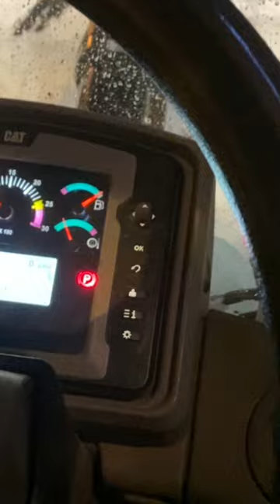Hey! You can’t park there. (Subaru wagon in the ditch)